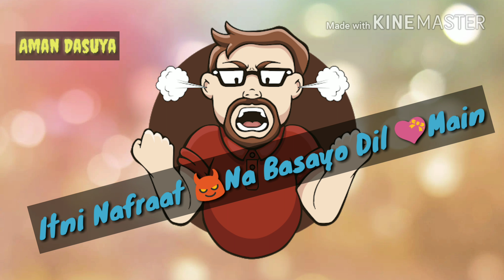Zindgi Bemaza Na ho Jaye